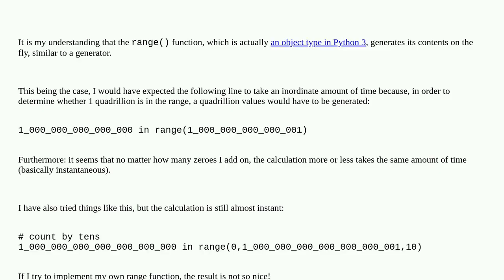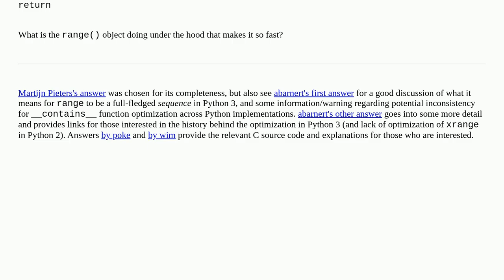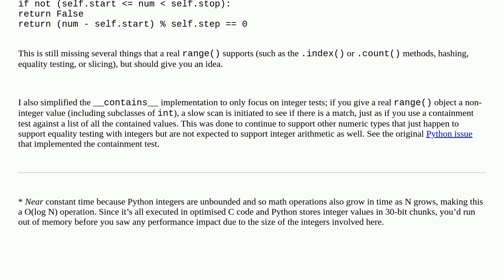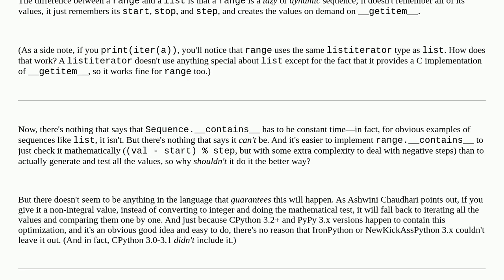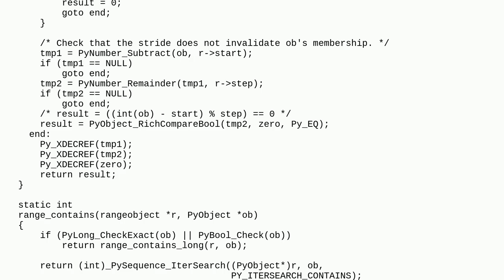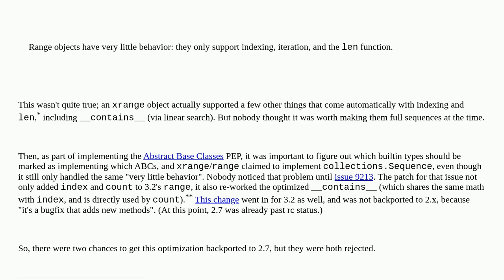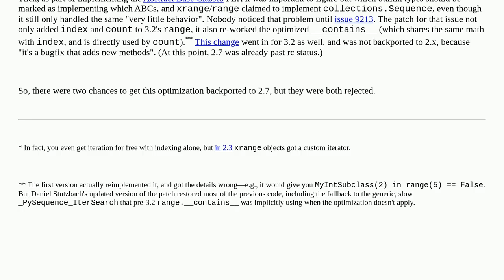Why is "1000000000000000 in range(1000000000000001)" so fast in Python 3?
A special thanks goes out to the community

  range performance python-3.x python-internals python